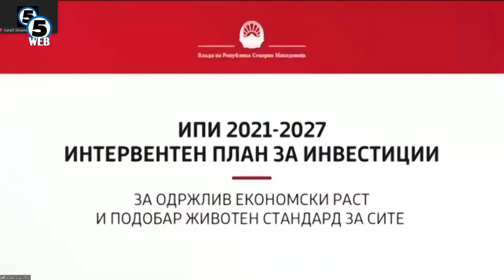Владата го презентираше интервентниот план за инвестиции 2021-2026, најавени 30 нови инвестиции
Владата го претстави својот амбициозен и обемен инвестициски план 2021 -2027 вреден 8 милјарди евра.